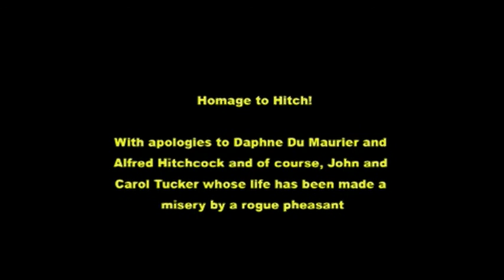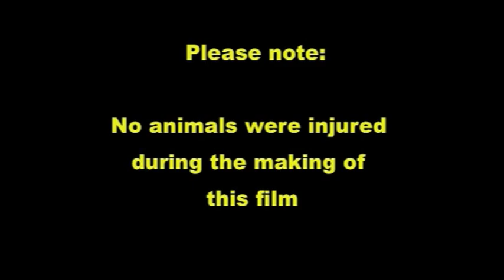Floella Benjamin TAG Award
National TAG Film and Animation Awards